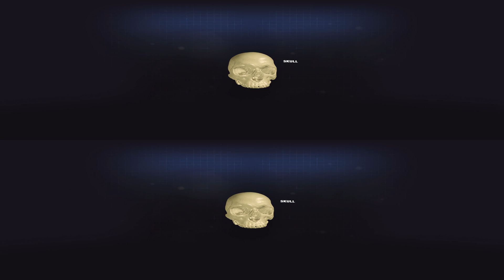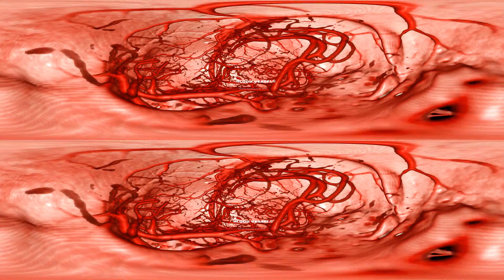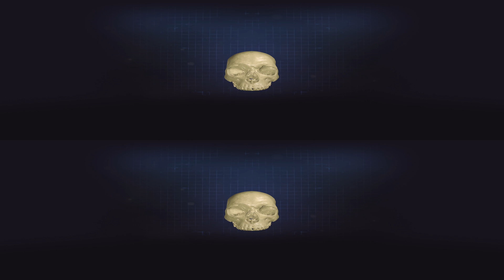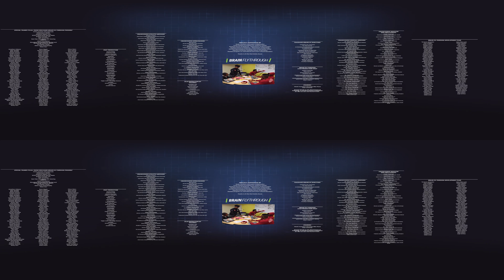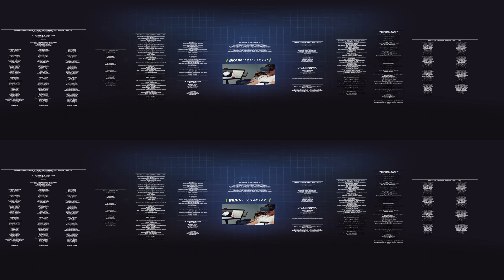CrashCourse | Brain Fly-Through (VR)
Using state-of-the-art technology from Stanford University’s Neurosurgical Simulation and Virtual Reality Center, world mountain biking champion, Kate Courtney, takes the viewer on a journey through the human brain. Using dramatic race footage coupled with her own personal concussion experience, this fly-through emphasizes the complexity and fragility of the human brain.

The world’s leading researchers and clinical experts in concussions and curriculum development worked closely together to better understand and evaluate the common stigma that has grown in public perception of concussions, and helped create effective interactive content for athletes, parents, and coaches.

Seventeen national governing bodies from the US Olympic and Paralympic Committee joined with award-winning nonprofit TeachAids to release this first segment of the CrashCourse Multi-Sport Concussion Education Series. Available as a standard video and in virtual reality.

The CrashCourse Brain Fly-Through is presented in collaboration with USA Archery, USA Artistic Swimming, USA Baseball, USA Bobsled & Skeleton, USA Cycling, USA Diving, USA Fencing, USA Field Hockey, USA Football, USA Gymnastics, USA Hockey, US Lacrosse, US Ski & Snowboard, US Speedskating, USA Taekwondo, USA Triathlon, and USA Wrestling.

A standard video (non-360) version of this video is also available on our channel!

Current research indicates that after a diagnosed concussion, recovery for younger populations, females, and some special cases may be longer than the 7-10 days noted in the course. Recovery time after a diagnosed concussion is based on certain characteristics of the individual, as well as the injury itself, and can take days, weeks or even longer.

TeachAids strongly advises that any person who has been diagnosed with a concussion receive an appropriate medical evaluation followed by medical clearance including steps to follow from a qualified medical professional before resuming regular activities (Return to Learn, Return to Play, etc.).

or CDC.